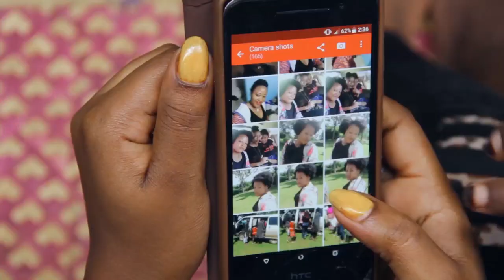LIFE IN SECRET EPISODE 3 NEW UGANDAN MOVIE